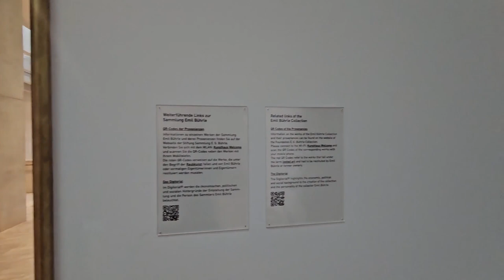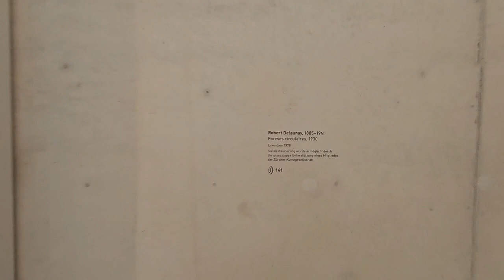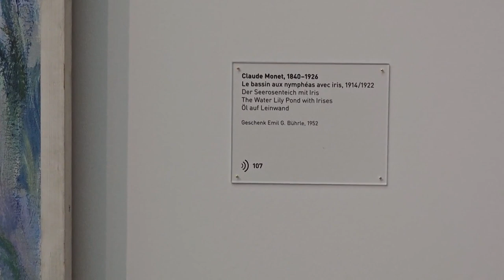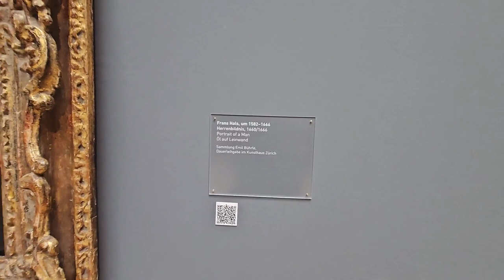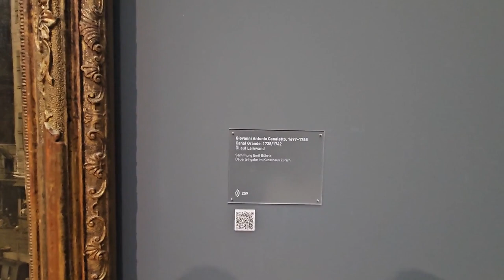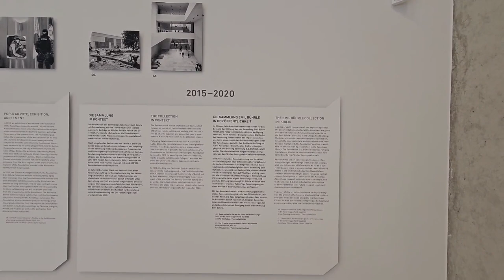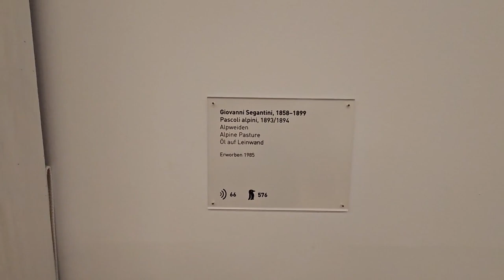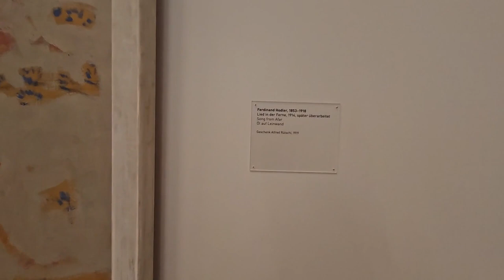2023 07 06 ore 13 13 54 Zurigo 1 ("Kunsthaus Zürich" il più grande museo d’arte della Svizzera)